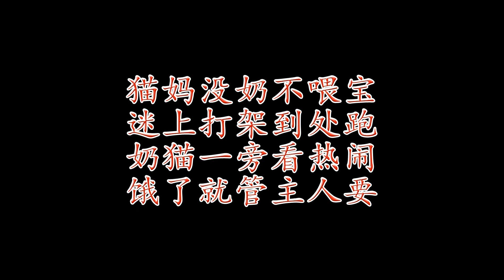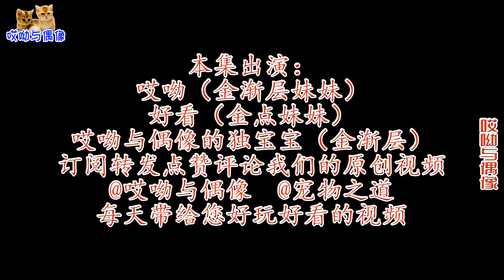猫妈没奶却和新来小猫疯狂打架，独苗奶猫饿惨找主人，不给就咬人